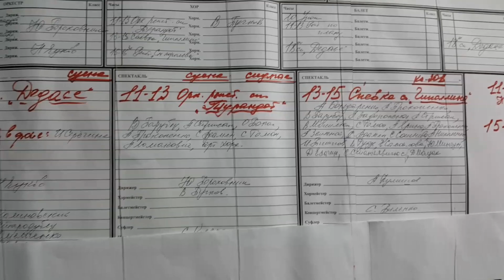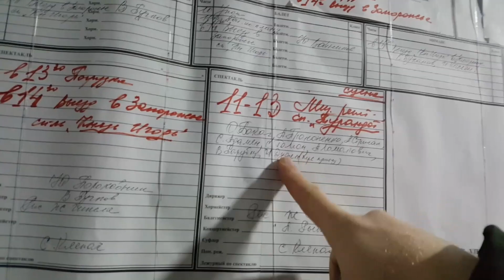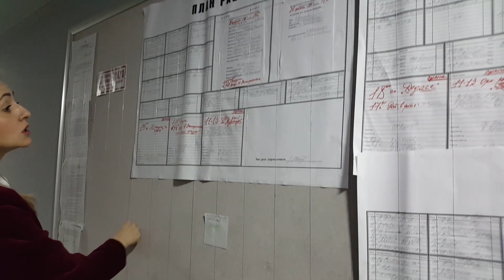ГОТОВИМСЯ к спектаклю